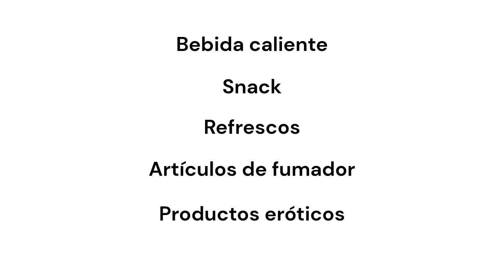Transformación PP Mutriku - Guipuzcoa